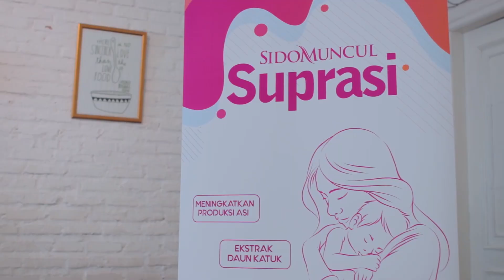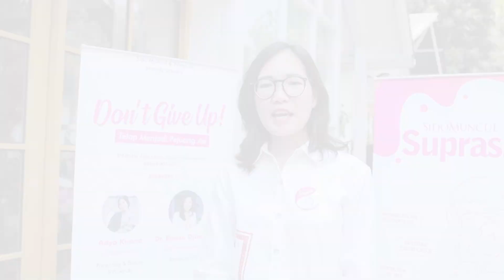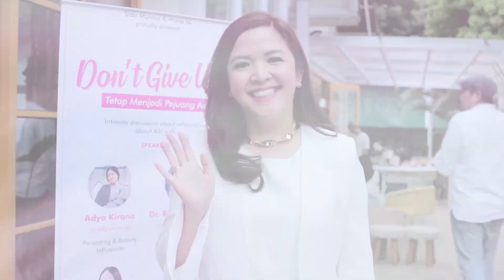Coverage Event video Supresi x woop.id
My portofolio as Camera person & video editor